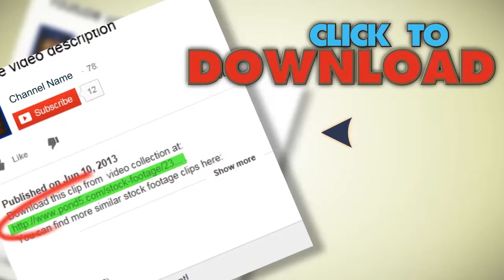Racing Car 9 - Seatbelts. Stock Footage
You have watched Racing Car 9 - Seatbelts. Stock Footage"